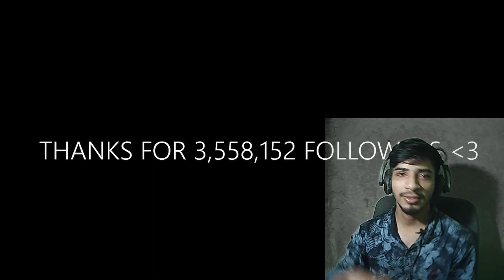🔥White444-The God of free fire🔥 @WHITE444YT Reaction